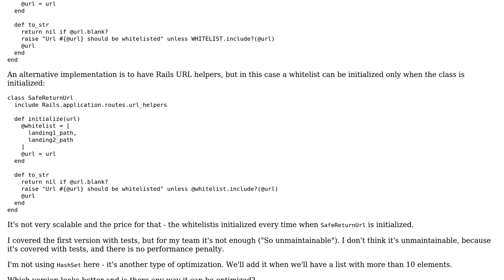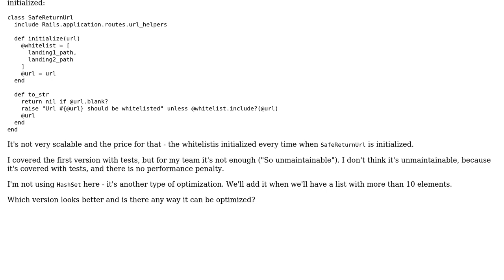URL whitelist class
With thanks & praise to God, and with thanks to the many people who have made this project possible! | Content (except music & images) licensed under CC BY-SA | Music | Images & others | With thanks to user Roman Pushkin user Jamal user BiggeekTX and the Stack Exchange Network Trademarks are property of their respective owners. You are responsible for your own actions.